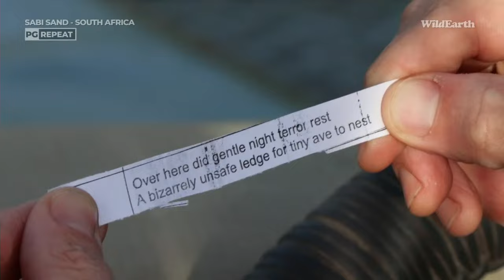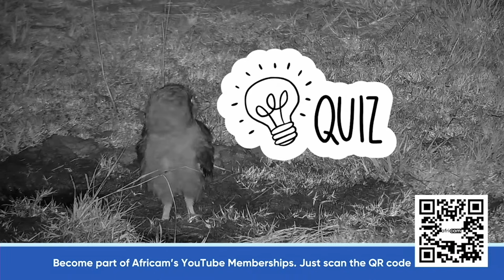SafariLIVE Sunset - Repeat - 09 April 2024